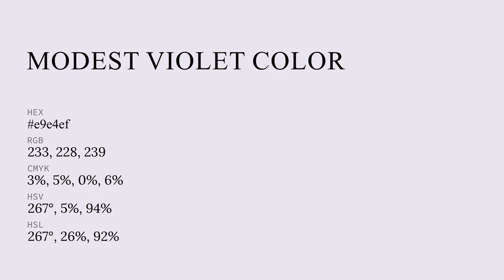Modest Violet color e9e4ef hex color - Violet color - Warm color e9e4ef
What color is Modest Violet ? e9e4ef hex color - Violet color - Warm color e9e4ef

Hex e9e4ef Color Code is also known as Modest Violet color.

Hex e9e4ef Color code in RGB color code model is created after adding 91.37% red color, 89.41% green color and 93.73% blue color.
Hex e9e4ef Color code in CMYK color (process color) code model is generated after subtraction of 2% cyan, 4% magenta, 0% yellow and 6% black.